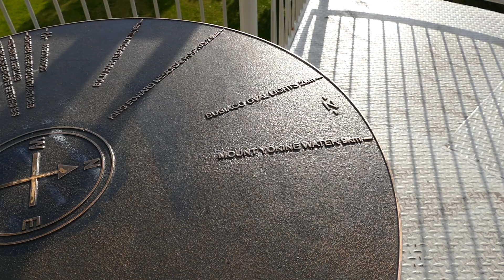King's-PARK's [DNA]-TOWER Part-[B] PERTH-Day-[2] 'Elizabeth'-QUAY / King's-PARK's Cafe-&-[DNA]-TOWER